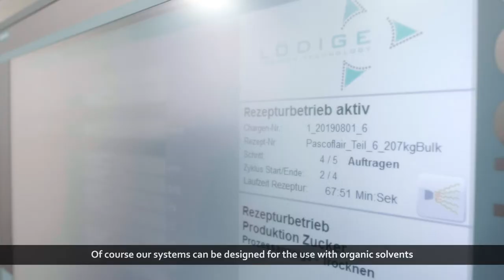Lödige Coating Systems LC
Advantages of the Lödige Coating Systems: extremely quick coating processes, excellent quality of the tablets, optimal uniformity of the coating, for organic solvents designable, improved air distribution, easy handling of the cleaning process. The Coater operates at high speed.